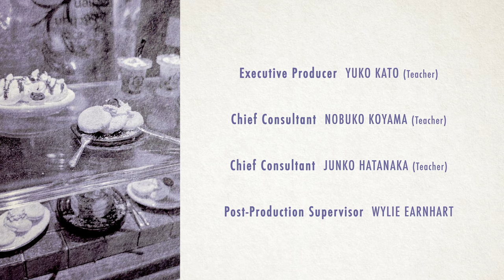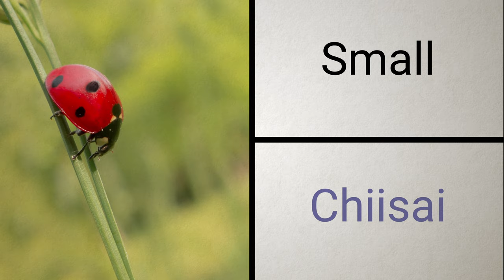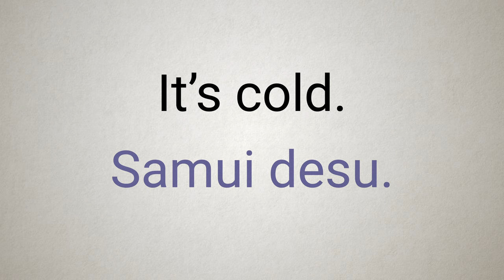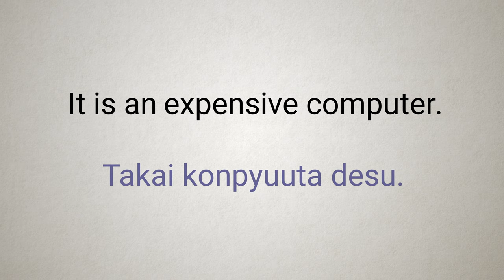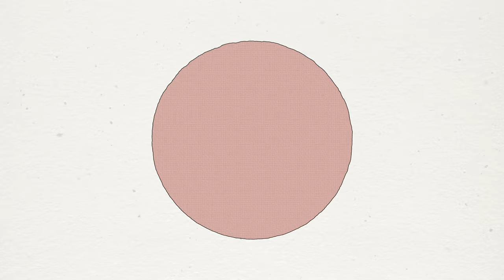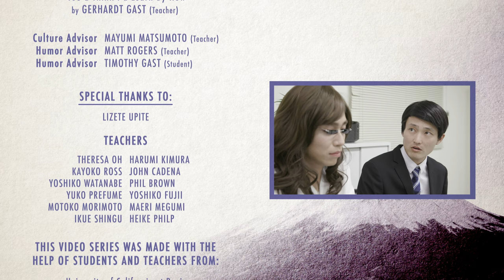Getting to Know Japanese Language & Culture - Series 1 - Lesson 6: Adjectives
In this lesson, you will learn a variety of Japanese adjectives.